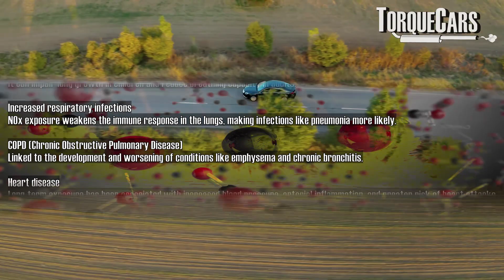EGR Delete & Nox Emissions: The Inconvenient TRUTH🌤️. Are EGR Deletes Worth It & Necessary?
🚨 Whole Truth About EGR Delete: Is It Killing The Planet or Saving your Engine? Should you do an EGR delete & will it make much difference to your engine or the environment if you do remove it? 🚗🔥

If you believe everything you hear online, the Exhaust Gas Recirculation (EGR) system is the devil under your bonnet. It's blamed for carbon buildup, engine failure, and poor performance. But is that really true? Or are we all just repeating half-truths and internet myths?

This video rips the lid off the EGR debate, cutting through the noise to explain what the EGR actually does, why it's used, and who really benefits. If you've ever thought about deleting your EGR valve or wondered why it exists in the first place, you need to see this.

Forget the clickbait and conspiracy—this is the science, the data, and the logic behind one of the most misunderstood emissions systems in modern engines.

❓Questions answered in this video:
What does the EGR system actually do?
Does EGR damage your engine?
Is EGR responsible for carbon buildup?
Should I delete my EGR valve?
How much NOx pollution do cars create compared to natural sources like lightning?
Are car drivers being unfairly blamed for climate change?
How do car emissions compare with heavy industry or aviation?
Why is CO₂ such a big deal if it’s only 0.04% of the atmosphere?
Does the EGR system hurt performance?
What impact does short driving have on emissions and engine health?
Is switching to electric cars really the solution?

🌍 Here's what you’ll learn:
EGR isn’t your enemy. In fact, it’s a smart, simple system designed to reduce harmful NOx gases—poisonous compounds linked to lung damage among many other serious health problems associated with poor air quality.

EGR works by lowering combustion temperatures. Less heat = less NOx. And it only activates during light engine loads, like idling or cruising—not when you need full performance. So why the hate?

Because some drivers see carbon buildup and blame EGR. But hundreds of thousands of vehicles go 200,000+ miles without issues. It's not the EGR that's the problem—it's short journeys, poor maintenance, and lack of understanding.

🌫️ What about NOx and climate change?
Lightning strikes create NOx too, right? Yes—but cars create up to three times more. And unlike thunderstorms, tailpipes are at ground level where the gases linger and cause direct harm to humans.

The atmosphere isn’t one big mixing bowl. Gases released at street level don’t float harmlessly into the upper layers. They stay where we breathe.

🚗 Are motorists really the main polluters?
The blame game is tricky. The transport sector produces 20–25% of global CO₂ emissions. Cars, vans, and lorries alone contribute 15–18%. Planes? Just 3%. Industry? Around 30–35%.

So yes, the motorist plays a role—but it’s only part of a much larger picture. Cement, steel, manufacturing, and food production all contribute massively. But the car is easier to regulate, which makes it an easy target.

⚠️ Should you delete your EGR?
That’s your call—but only after you understand all the facts. Yes, EGR systems can clog. But they also reduce pollution, protect public health, and don't affect performance under load. If your engine is maintained properly and used regularly on longer drives, EGR problems are rare.

Deleting it could bring short-term gains but may cost you in emissions testing, legality, and long-term reliability.

🔌 Is the EV transition really the answer?
EVs produce less emissions at the tailpipe. But manufacturing them—especially batteries—is energy-intensive. And if your electricity comes from fossil fuels, the CO₂ savings shrink.

Replacing cars too frequently actually increases industrial CO₂. The real answer lies in balanced driving, smart maintenance, and better awareness—not blind EV adoption.

🎯 Typical viewer takeaways:
You’ll finally know what EGR does

You'll stop blaming EGR for unrelated issues
You’ll realise the bigger picture behind emissions
You’ll think twice before deleting your EGR valve
You'll understand why CO₂, even in tiny amounts, matters
You'll see EVs in a more balanced, realistic light